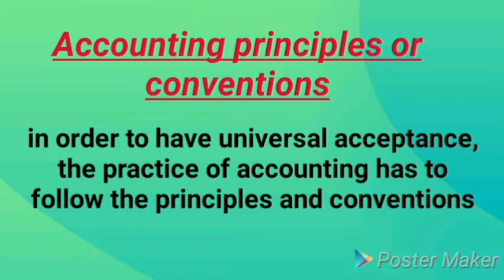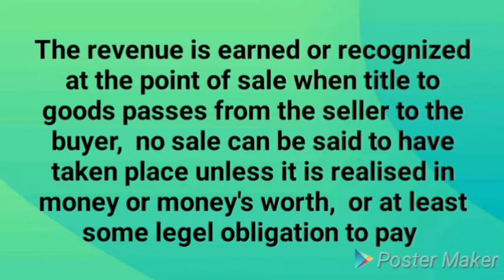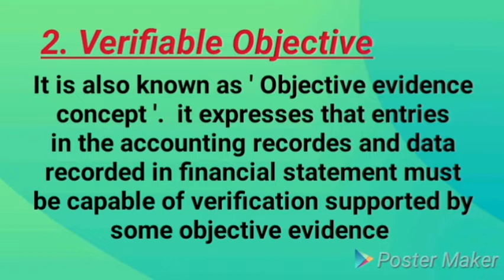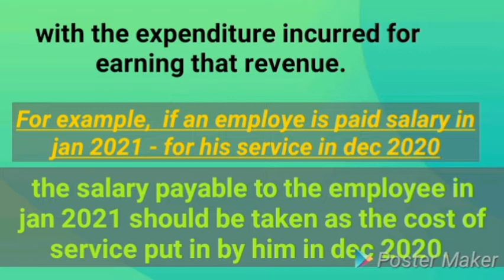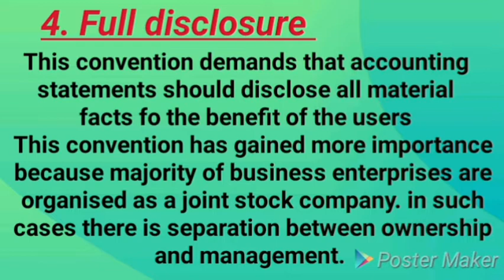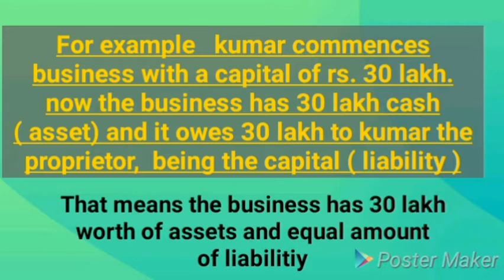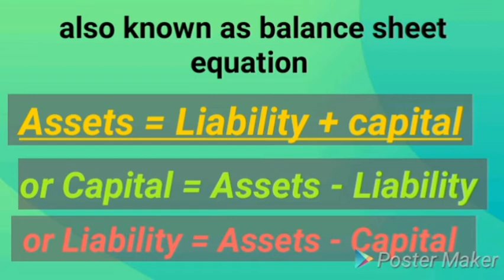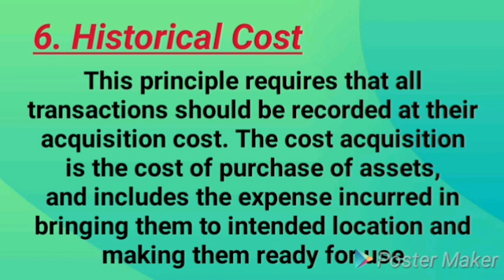principles of financial accounting 🔴 balance sheet equation 🔴 milma & cseb exam special 🔴